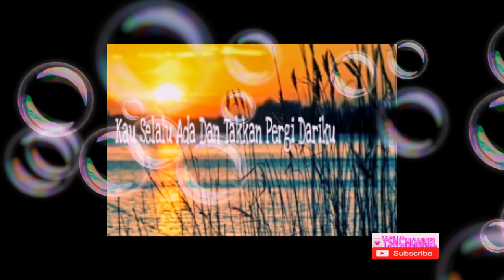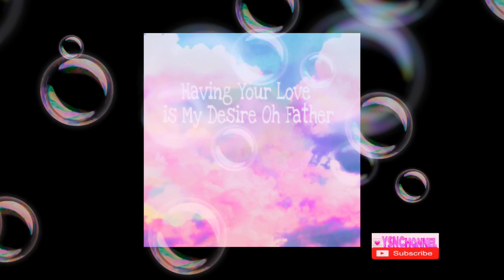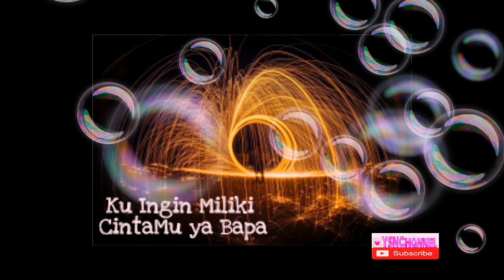60. CAHAYA CINTAMU (THE LIGHT OF YOUR LOVE) |Cipt. Yemima Chella |Lagu Rohani Kristen Terbaru